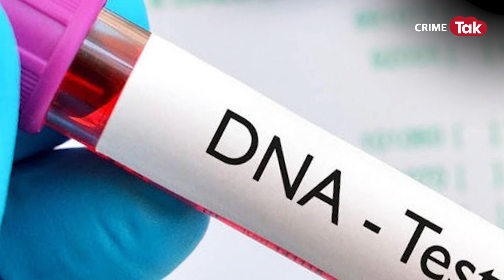परिवार को कुल्हाड़ी से काट डाला,1महीने तक लाश के ऊपर सोया,पड़ोसियों ने की शिकायत,तब खुला राज़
मध्यप्रदेश के रतलाम में कैसी वारदात सामने आई है जिसे सुनकर आपके रोंगटे खड़े हो जाएंगे जहां पर एक व्यक्ति ने पारिवारिक विवाद में आकर अपनी पत्नी और दो बच्चों को कुल्हाड़ी से काट कर मौत के घाट उतार दिया इसके बाद उनकी लाश को घर के बरामदे में ही दफन कर दियाMail us at